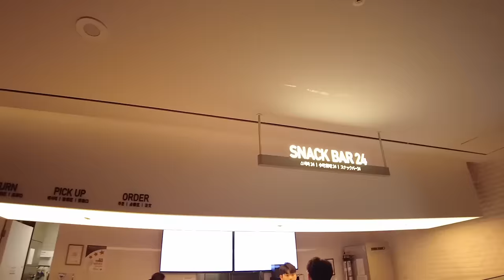The MOST Luxurious Resort in South Korea- Paradise City (Threatre Spa, Infinity pool, theme park)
This staycation at Paradise City has been hands down one of the best experiences ever.  I feel exceptionally fortunate and happy to have had the opportunity to collaborate with Paradise City. Can't wait to try out their dinner buffet at On The Plate on my next visit. The array of activities and sights made my stay unforgettable, especially the expansive theatre spa and the outdoor infinity pool. The view was mesmerizing, and I can vividly recall every detail. The Wonderbox was so much fun, and I'm already excited about going back to explore it once more!